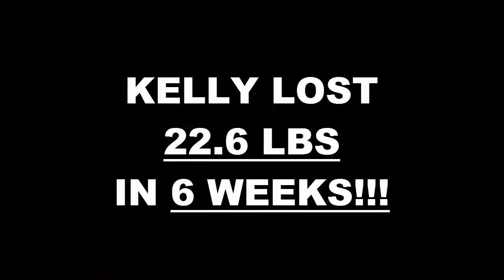High Desert Fitness 6 Week Challenge Result - Kelly Smith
We will now check the result of Kelly's 6 week weight loss challenge!